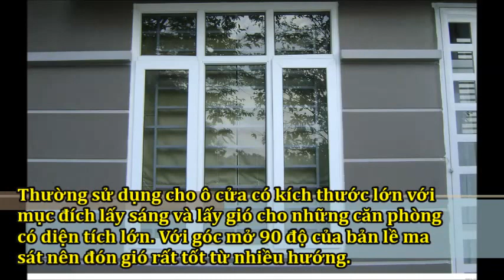Những Mẫu Cửa Sổ Thường Được Sử Dụng UPVC WINDOWS FRAME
Video tổng hợp những mẫu cửa sổ nhựa upvc được sử dụng nhiều hiện nay. Ngoài ra với những tư vấn và hướng dẫn cho từng mẫu cửa sổ giúp quý khách có những lựa chọn tối ưu hơn.
uPVC windows, commonly referred to as vinyl windows, are relative newcomers to Vietnam. An ‘unplasticised’ form of PVC, these sturdy window frames have been popular in Europe and America for many years owing to their durability and low maintenance. UPVC windows can withstand extremes of heat, cold, wind, rain and snow without corroding, peeling, chipping or flaking.